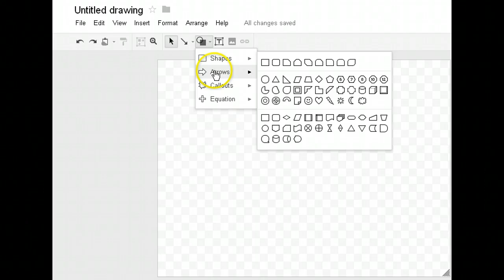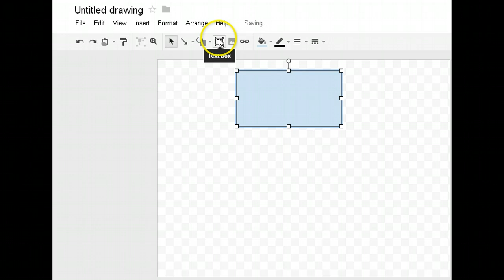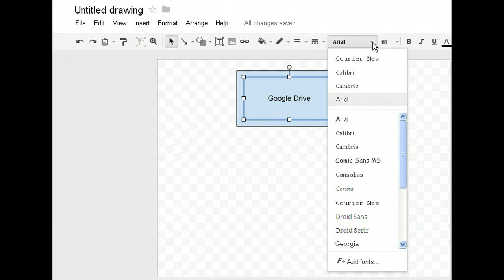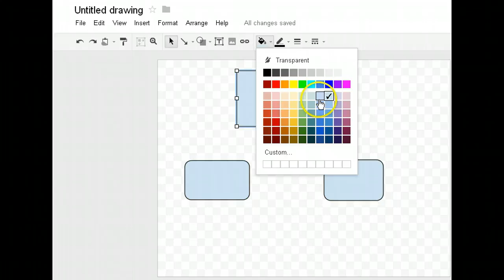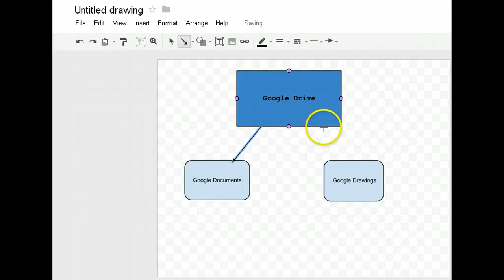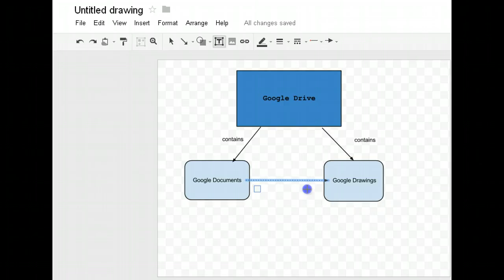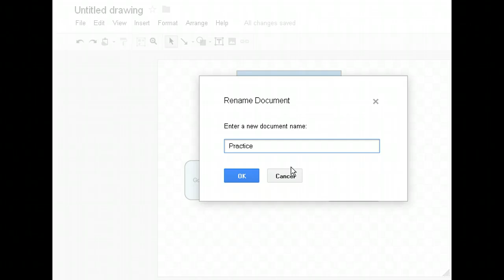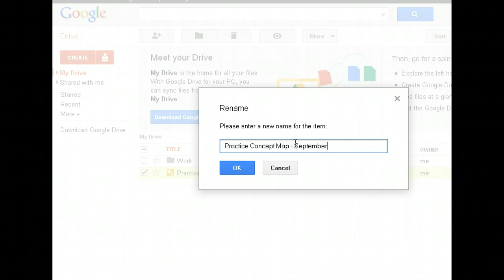Creating Diagrams or Concept Maps Using Google Docs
Here is a movie that will walk you through all of the basic features you will need to know about Google Drawing in Google Drive.